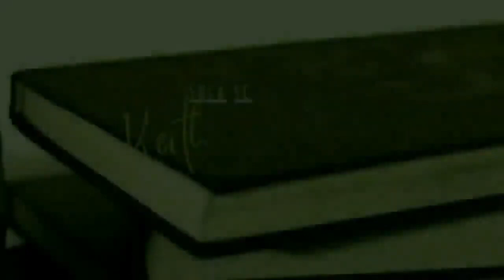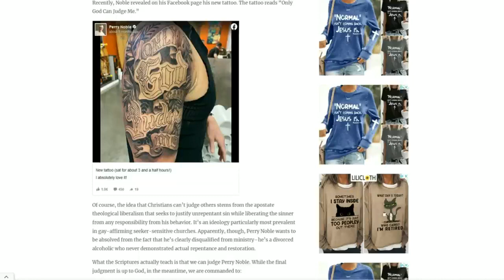(WOW) John Macarthur | Stop Getting Christian Tatto0o's | False Teacher Perry Noble..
John Fullerton MacArthur Jr. is an American Protestant pastor and author known for his internationally syndicated Christian teaching radio and television program Grace to You. He has been the pastor of Grace Community Church, a non-denominational church in Sun Valley, California since February 9, 1969.John Fullerton MacArthur Jr. is an American Protestant pastor and author known for his internationally syndicated Christian teaching radio and television program Grace to You. He has been the pastor of Grace Community Church, a non-denominational church in Sun Valley, California since February 9, 1969.